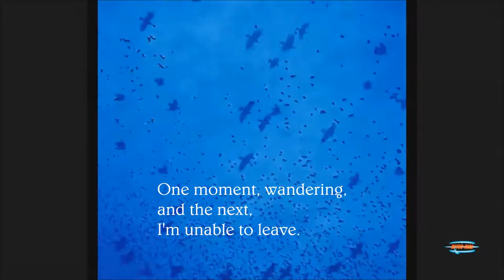As The Crow Flies - Mary E. Kibler - Poem & Music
As The Crow Flies, lyric poem and music by Mary Elizabeth Kibler, 12 string guitar & drums with lyric poem, from Poetry and Art book Where Image Abides. Video by retro-Real "Murmurations"

Where Image Abides, Poetry and Art, by Mary Elizabeth Kibler, paperback book,

LIT Productions specialize in Custom Design Fine Art Book Covers, Custom Design Graphic Book Titles, Book Trailer Videos. and MUSIC VIDEOS.